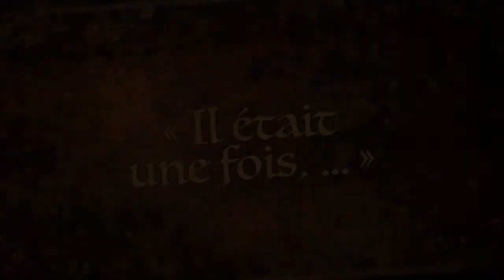" J'm'invente " Le clip démo par Louis KEMON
Louis KEMON - Acteur - Auteur - Compositeur - Interprète